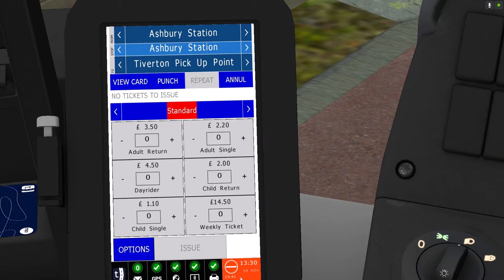Omsi 2 : Yorkshire Counties 3.0 : Rail Replacment : Veiling 3 Xpress Livery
The simulation video game, OMSI 2, involves operating a bus along a designated route. The player is tasked with navigating the vehicle through various obstacles and adhering to traffic regulations. This immersive experience provides an opportunity to enhance one's driving skills and knowledge of road safety.